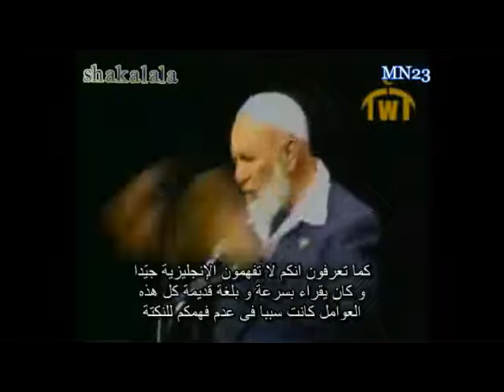‫THE DIFFERENCE BETWEEN THE QURAN AND THE BIBLE